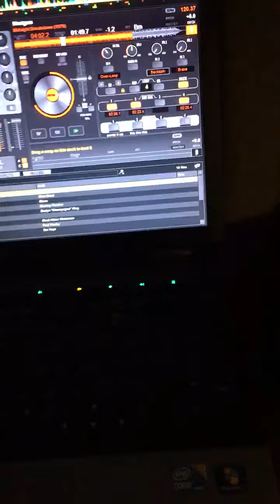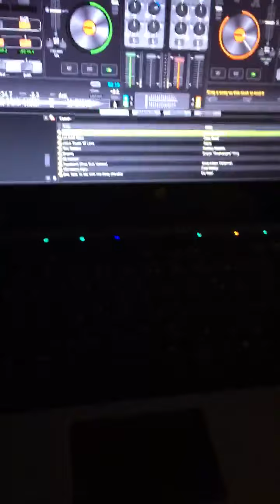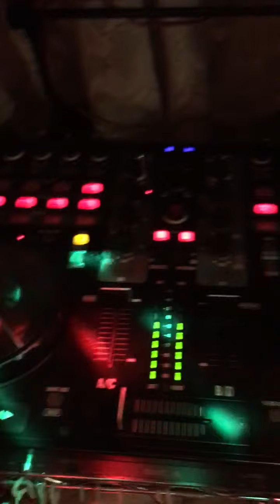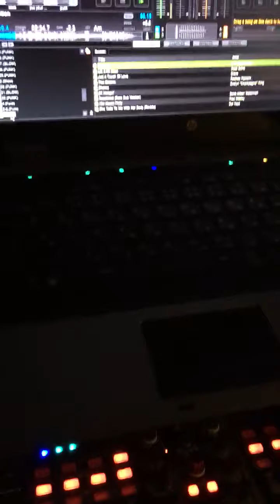LA. Connection ‎/ Shake It (FUNK 1982） SOULMAN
Shotgun - MidnightBreakdown (1979年）から　LA connection - Shake It(1982年）への繋ぎ　(^_-)-☆　お時間ある方・・・　お付き合いください　(^^♪